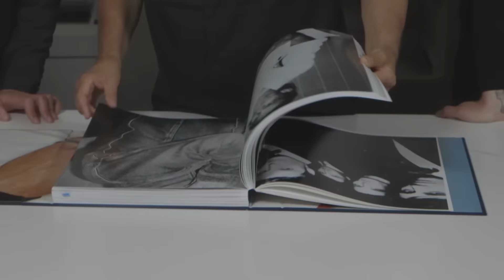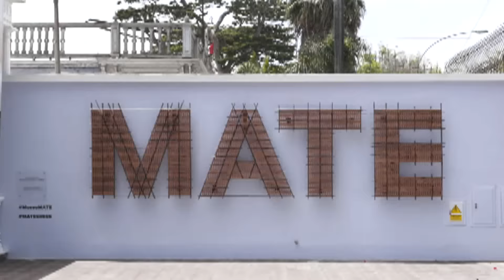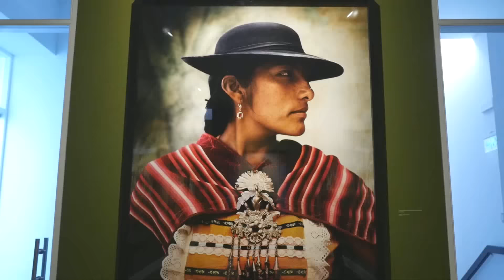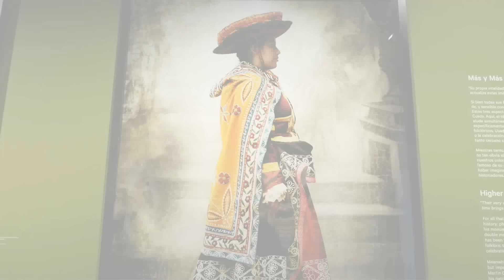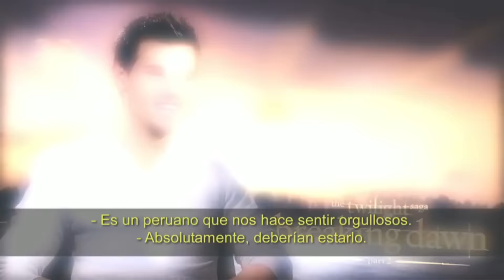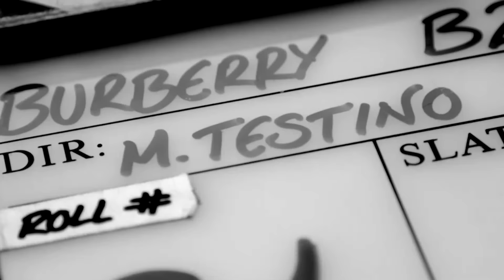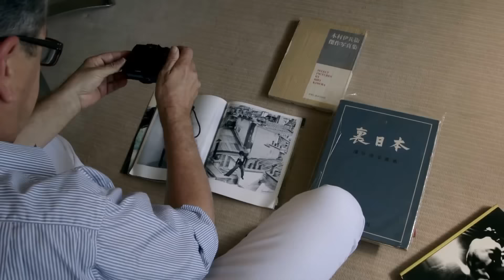Entrevista Mario Testino (Versión Completa)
Esta es la versión completa de la entrevista que le hizo Bruno Pinasco al reconocido fotógrafo peruano, Mario Testino.